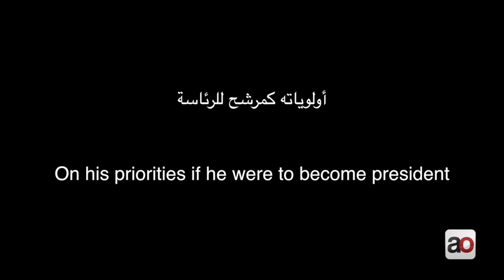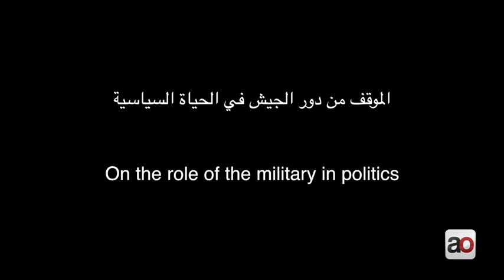Hamdeen Sabbahi speaks to Ahram Online لقاء مع حمدين صباحي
Presidential candidate Hamdeen Sabbahi speaks with Ahram Online.